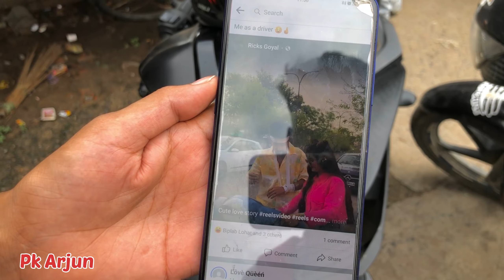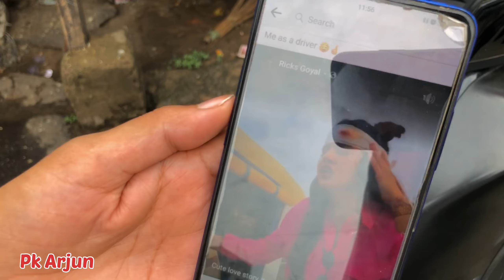New Vlog ❤️ Vlog #23